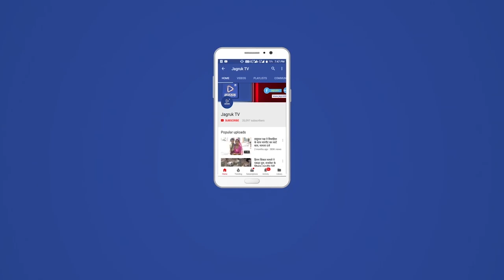राजसमन्द : 351 कलस की निकली शोभायात्रा उमड़ा जनसैलाब, श्री चारभुजा नाथ प्रतिष्ठा नव दिवसीय महोत्सव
मोही कस्बे में कच्चेलिया तेली समाज की ओर से आयोजित नव दिवसीय चारभुजा नाथ का नवनिर्मित मंदिर की भव्य प्राण प्रतिष्ठा महोत्सव के तहत भगवत कथा में श्रद्धालुओं की खासी भीड़ रही. इसके साथ ही रविवार को 351 कलश की शोभायात्रा व हरि बोल प्रभात फेरी निकाली गई जिसमें हजारों श्रद्धालुओं ने भाग लिया शोभायात्रा में बैंड बाजों के भगवान के भक्ति भजनों की धुन पर नाचते गाते हुए भगवान के जयकारे लगाते हुए पूरे गांव को धर्ममय बना दिया शोभा यात्रा के दौरान गांव के ग्रामीणों द्वारा जगह जगह पर भगवान ठाकुर जी के वेवाण पर पुष्प वर्षा की गई वह भव्य स्वागत किया गया इसके बाद 12:15 बजे से 4:00 बजे तक समाज के सामुदायिक भवन के सामने श्रीमद् भागवत कथा का आयोजन हुआ कथा के दौरान रामस्नेही रामद्वारा केलवा संत संत श्री निर्मल राम ने चौथे दिन गजेंद्र मोक्ष समुद्र मंथन देवासुर संग्राम प्रभु का वामन अवतार मत्स्य अवतार राजा हरिश्चंद्र एवं सागर की कथा गंगा जी का पृथ्वी पर पधार ना एवं श्री कृष्णा जन्मोत्सव बड़े धूमधाम के साथ मनाया गया
श्रीमद्भगवद्गीता सप्ताह कथा के मूल पाठी एवं नौ दिवसीय प्राण प्रतिष्ठा महोत्सव के यज्ञ प्राचार्य ज्योतिरवि्द पंडित जगदीशचंद्र खंडेलवाल (मोही) ने बताया  प्राण प्रतिष्ठा हेतु कार्यक्रम तहत 10 अप्रैल को प्रातः काल से श्री हेमा प्रायश्चित स्नान श्री महागणपति पूजन कलश यात्रा मंडप प्रवेश श्री मातृका पीठ ब्रह्मा पीठ वास्तु पीठ योगिनी क्षेत्रपाल पीठ सर्वतो भद्र मंडल पीठ स्थापना  ब्राह्मण वरण अग्नि स्थापना नवग्रह स्थापना पूजन हवन प्रारंभ वह मूर्तियों अन्निवास किया कार्यक्रम में मोही के अलावा भाटोली राजावास ओडा नवलपुरा केलवा कोशीथल देवपुरा पीपली आचार्य शहीद दूर दूर दराज के हजारों श्रद्धालुओं ने भाग लिया